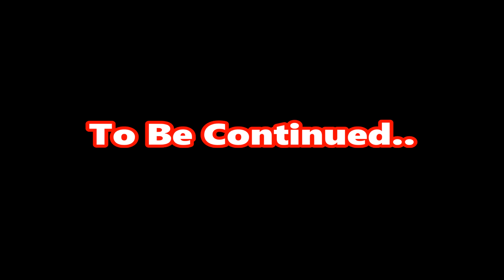Retro - Cab Ride IC 610 Linea Ancona - Bologna 3° Tratto Fano - Pesaro [HD 2017]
- Fano (Km 156+885)
- Pesaro (Km 144+422)

Video Girato nella giornata di Giovedì 14 Dicembre 2017 dalla coda del treno InterCity 610 Lecce - Bologna Centrale, attraverso la porta vetrata di una vettura Gran Comfort.
In questa terza parte, il brevissimo ma bellissimo tratto da Fano a Pesaro, quasi completamente affacciato sulla costa del Mar Adriatico.
In questa zona ricavo la maggior parte del materiale video presente sul mio canale.

Filmato Girato Con: iPhone 6 in HD (720p a 30 Fps)
Video Montato Con: Windows Live Movie Maker su PC

BUONA VISIONE!